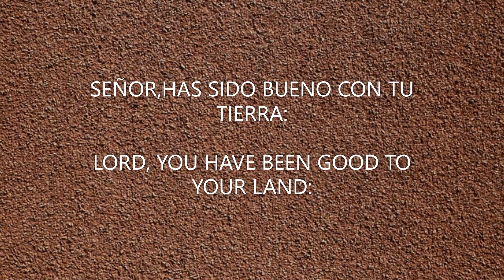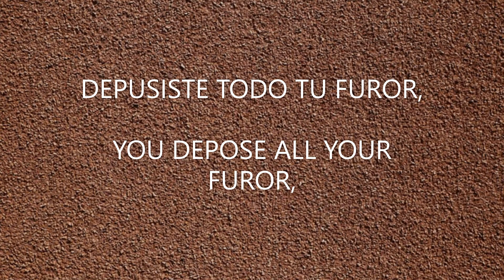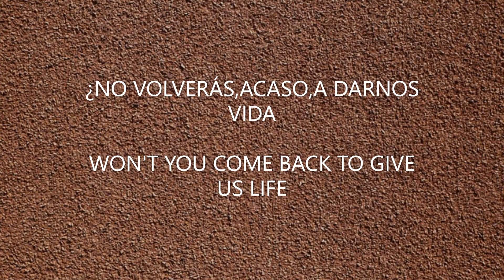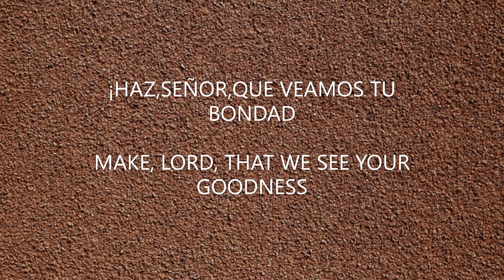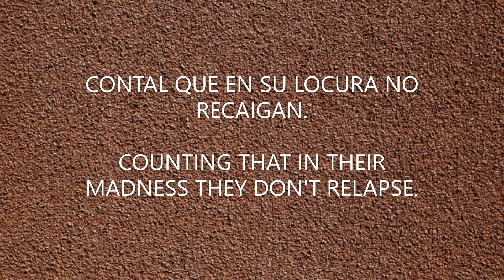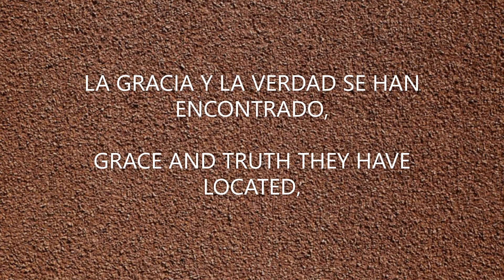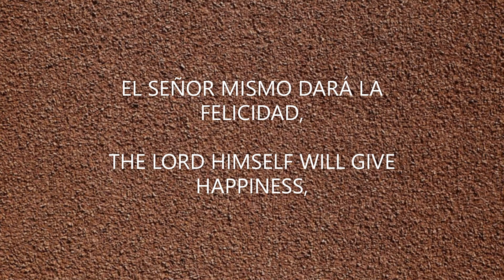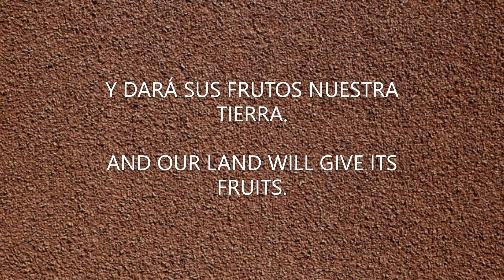SALMO 85 PSALM 85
AQUÍ SE PONE TODA LA ESPERANZA EN DIOS,COMO ÚNICO SALVADOR Y RESTAURADOR...

HERE IS ALL HOPE IN GOD, AS THE ONLY SAVIOR AND RESTORER...